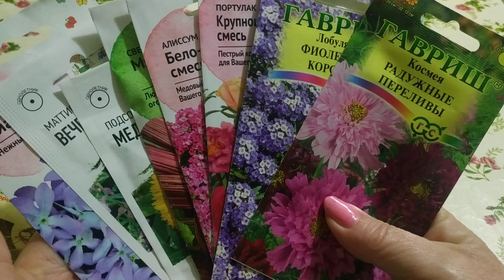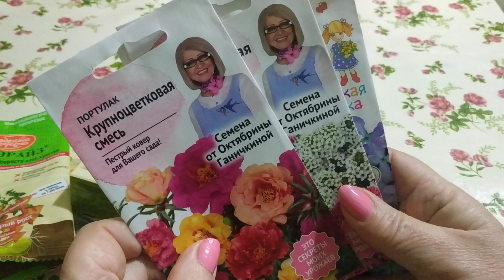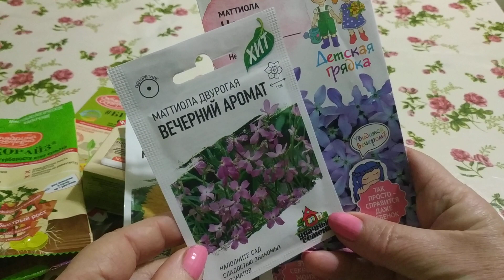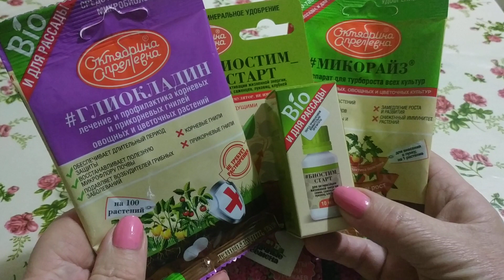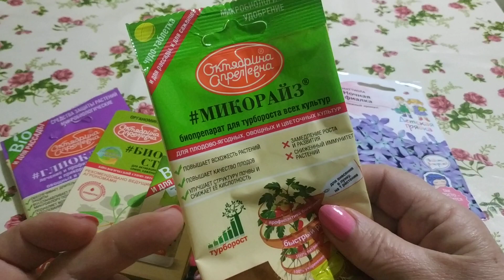Семена цветов однолетников .Микробиологические удобрения.